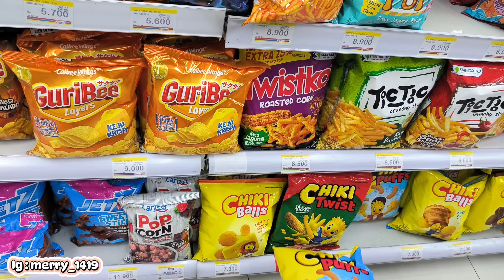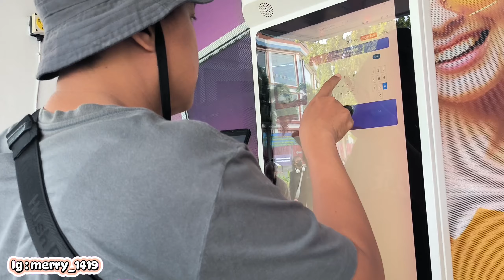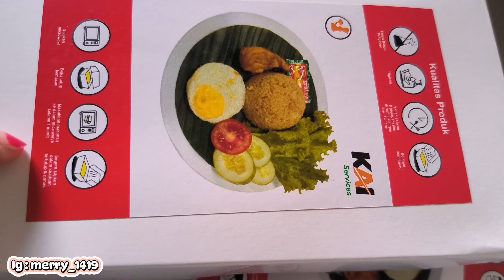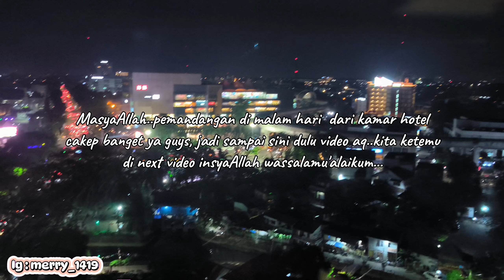ALHAMDULILLAH BISA AJAK ANAK ANAK KE PALEMBANG LAGI ⁉️ HEALING TIPIS DIKOTA PEMPEK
Link Pembelian
Meja Kerja Kayu (Dekoruma)

Kantong belanja besar 71 liter  krem muda  57x37x39 cm

Rice cooker mito low carbo R7 /  RiceCooker R7 LOWSUGAR

Steincookware Neo Blade Talenan + Pisau Set / Knife Set Cutting Board